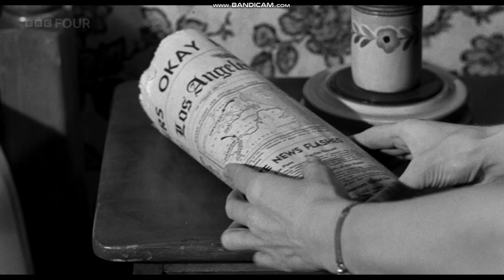Psycho on BBC Four - Part 5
It Was Broadcast on Thursday 28th September at 9.00pm